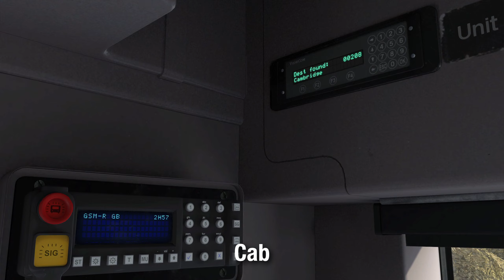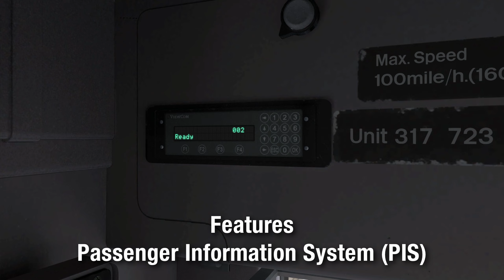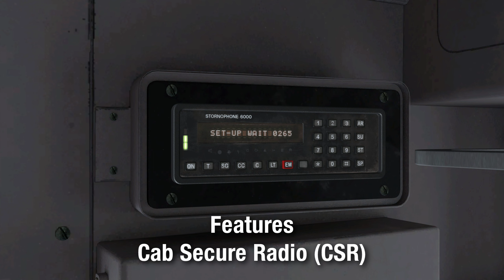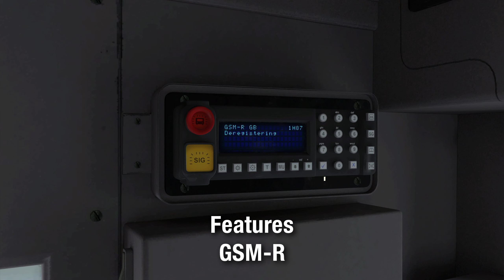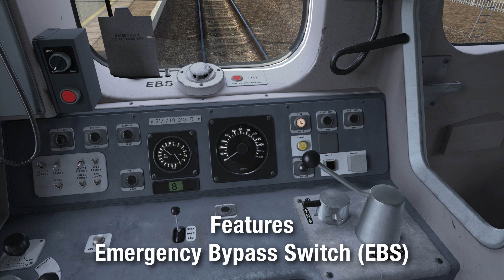Train Simulator - Class 317 Electric Multiple Unit Pack Vol. 2 - Armstrong Powerhouse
A trailer for the Class 317 Electric Multiple Unit Pack Vol. 2 by Armstrong Powerhouse.